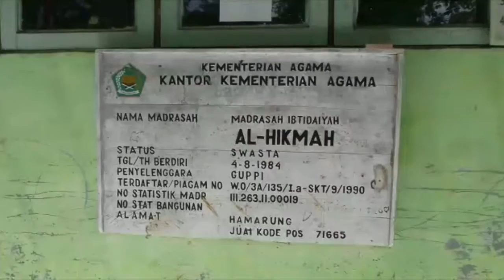Saat Musim Hujan Siswa dan Guru Di Sekolah Ini Merasa Was Was Berada di Dalam Ruang Kelas